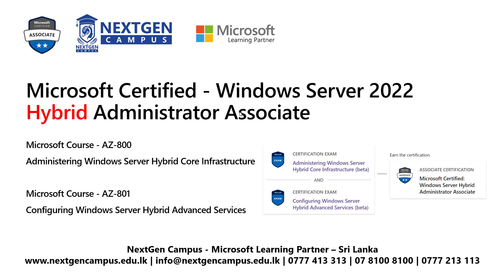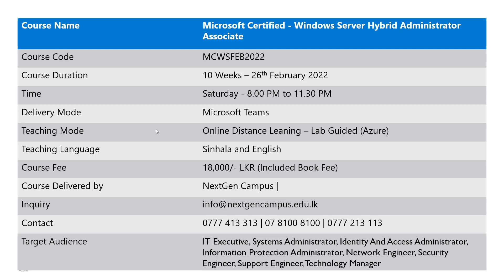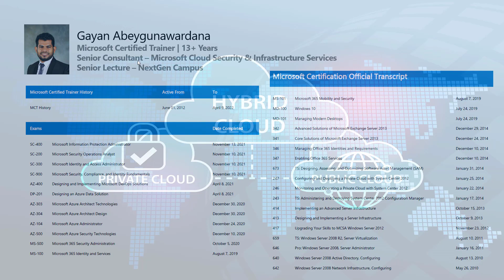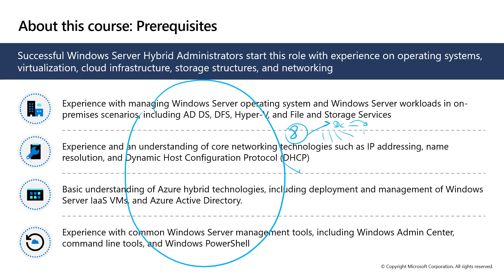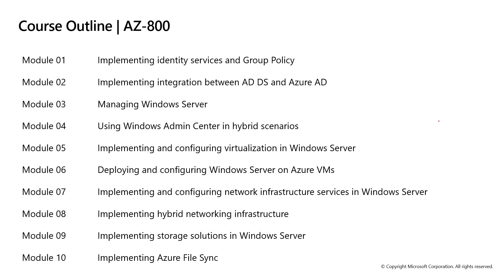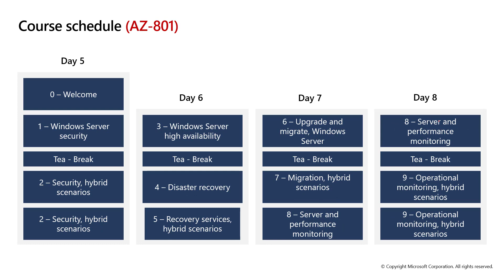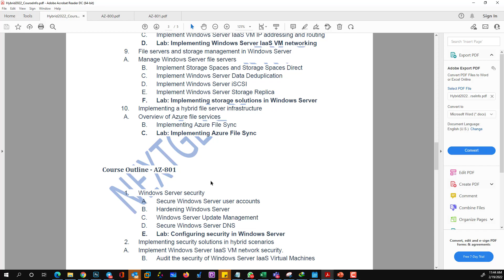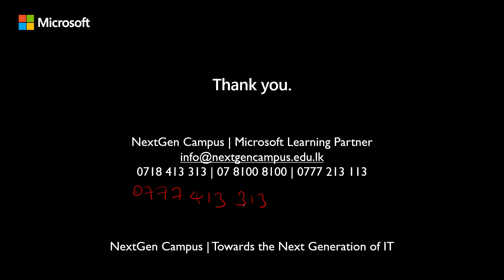Microsoft Certified - Windows Server 2022 Hybrid Administrator Associate | Course Info | Feb Intake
Become a Certified Microsoft Engineer | MCSA | Windows Server 2022 Hybrid Administrator Associate

මුල සිට සරලව 100% Practical සමගින් ඔබගේ Microsoft සහතික පත්‍ර සිහිනය සැබැ කරගන්න.

UP TO 50% Exam Discount for Microsoft Online Exams
SignUp & Start Learning Online today! (100% Exam pass guarantee)
Learning Outcomes - DOCS

2022 FEB Intake | Saturday 7.30 PM – 10.30 PM (Online – 10 Days - Delivery - MS Teams)

(Special Online Offer)

බදවා ගැනීම් සදහා විමසීම් සහ වැඩි විස්තර සදහා පහත WhatsApp  Group එක වෙත සම්බන්ද වන්න.

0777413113 | 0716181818 | Microsoft Learning Partner - Sri Lanka